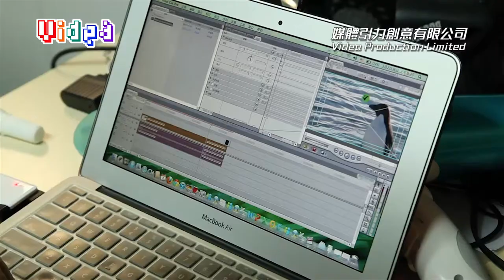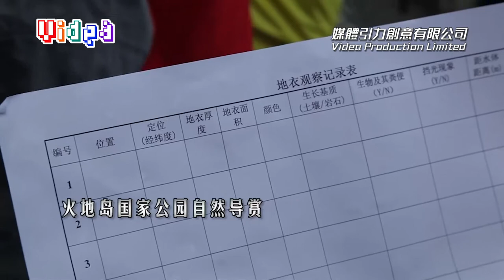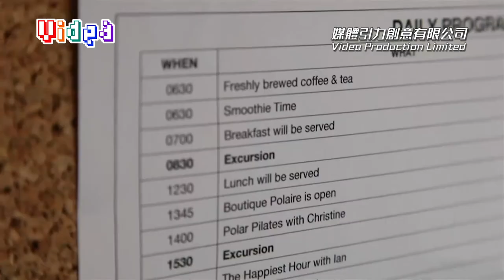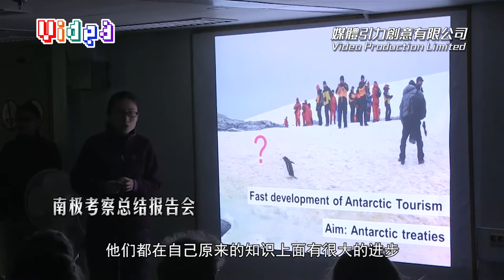極地學府南極科考Trailer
汕頭大學李嘉誠基金會